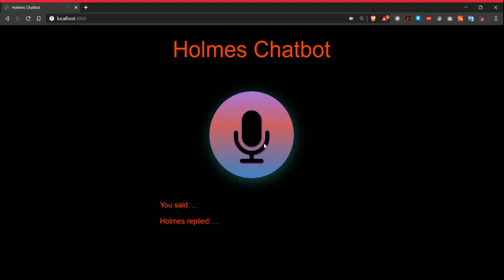Holmes Chatbot : An AI chatbot built using Node JS and Google Dialogflow